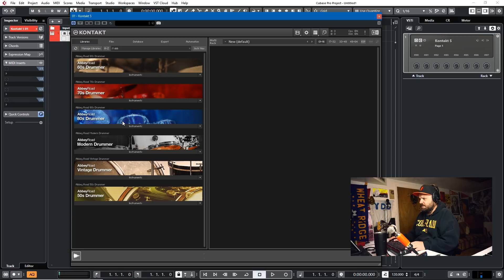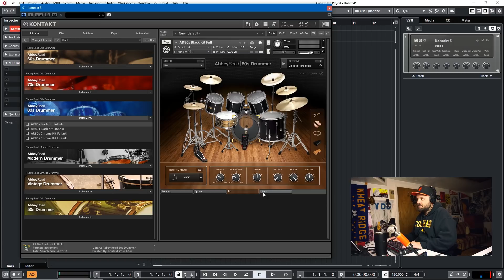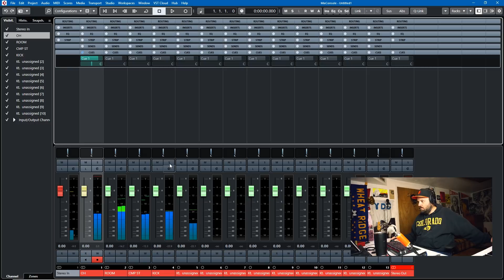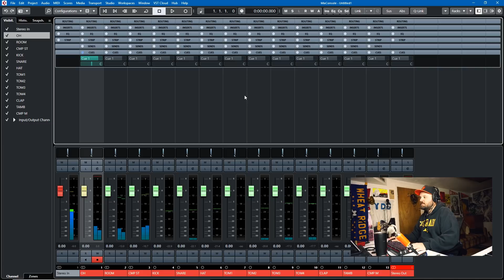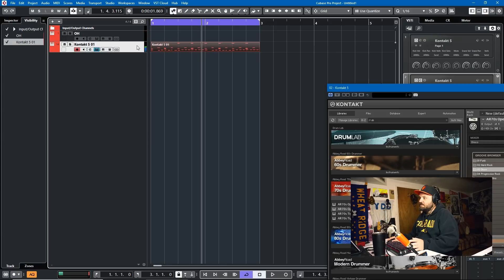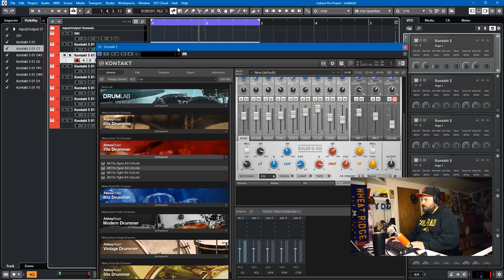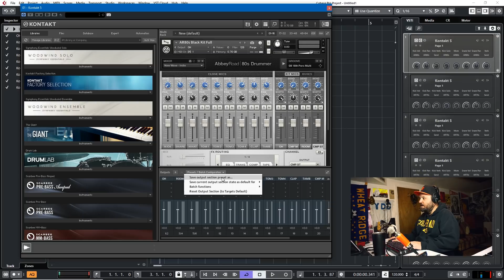Cubase 10 Tutorial - Mixing Kontakt Drums in the MixConsole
Routing in Kontakt 5 can be confusing, and getting a drumset to appear as individual kit pieces in the MixConsole takes some work.  In this video tutorial, I'll give you some tips and tricks so that you will know how to get Kontakt drums into Cubase